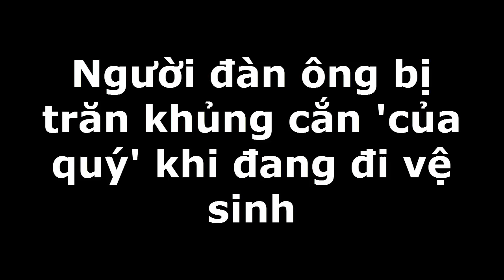bí ẩn về người đàn ông bị trăn khủng cắn khi đang đi vệ sinh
Bí ẩn kinh hoàng là kênh tổng hợp những câu chuyện lạ bí ẩn đến kinh hoàng. Các bạn nhớ bấm nút "Đăng ký" kênh để không bỏ qua các Video hay nhất trên kênh của mình nhé!!!